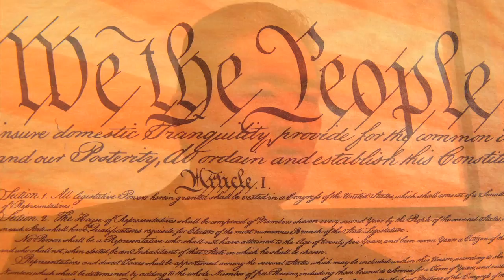We the People (Chang/Xidas)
Hamilton Chang and Stan Xidas, two friends, two dads, two sons of immigrant parents, two families living the American Dream, just decided to write a song.